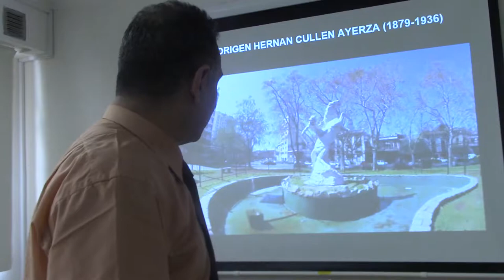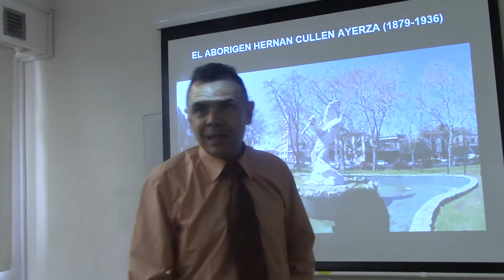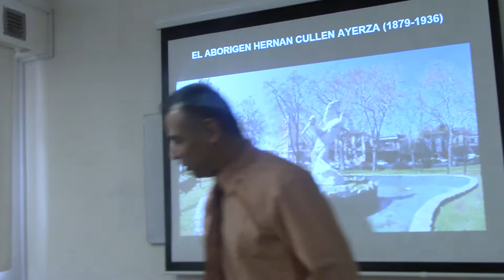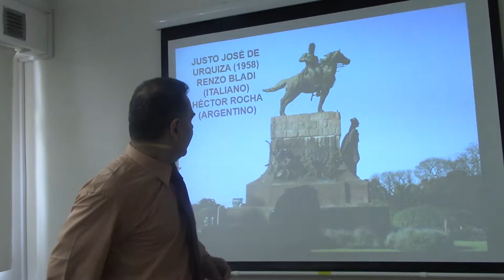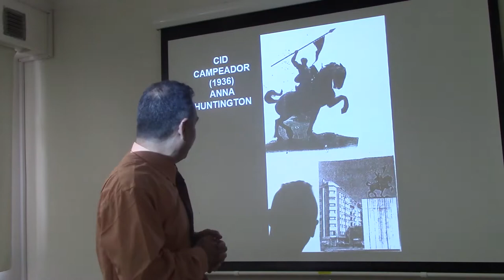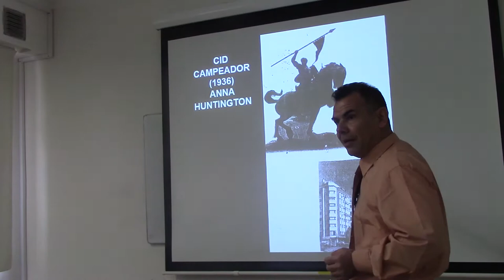70 ECUESTRES NACIONALISTAS: EL INDIO, EL RESERO Y EL CID POR EL DR. JUAN LAZARA